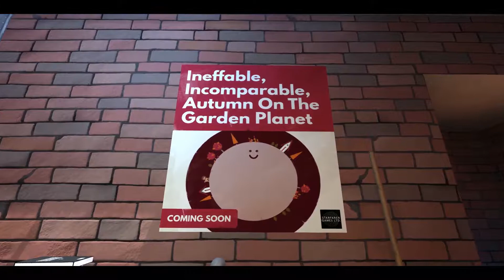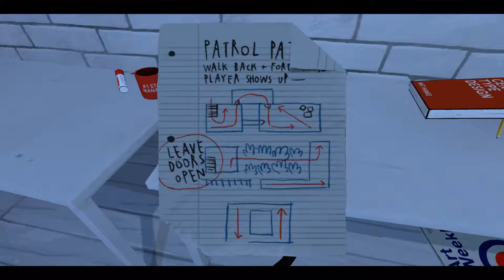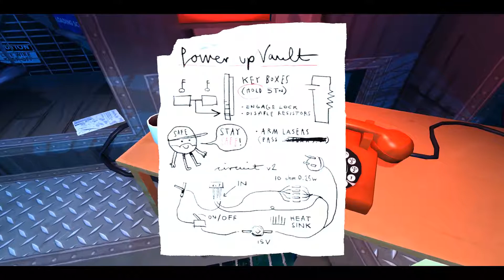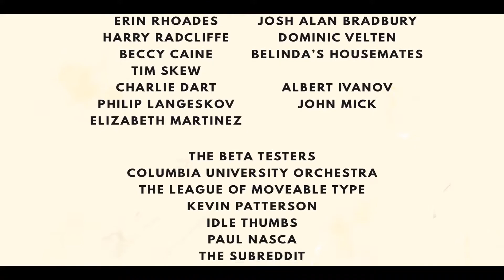Dr. Langeskov, The Tiger, and The Terribly Cursed Emerald A Whirlwind Heist